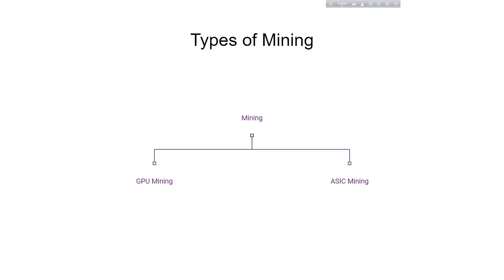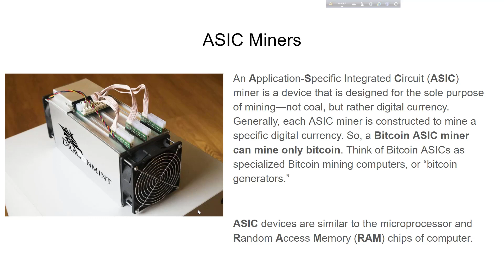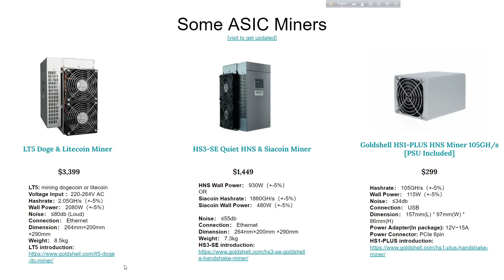14. মাইনিং কি ? what does mining mean in Blockchain ?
মাইনিং কি ? what does mining mean in Blockchain ?

Mining, in the context of blockchain technology, is the process of adding transactions to the large distributed public ledger of existing transactions, known as the blockchain. The term is best known for its association with bitcoin, though other technologies using the blockchain employ mining.